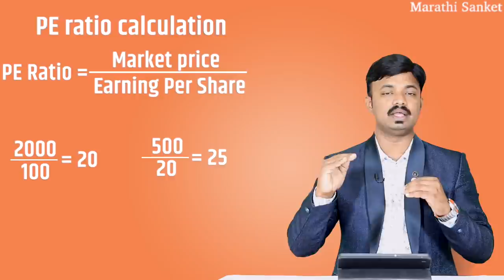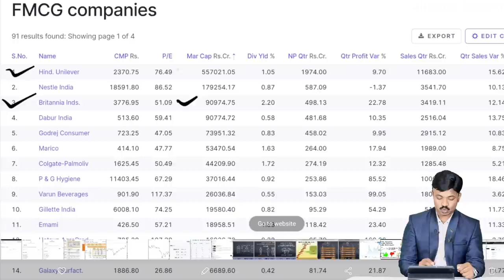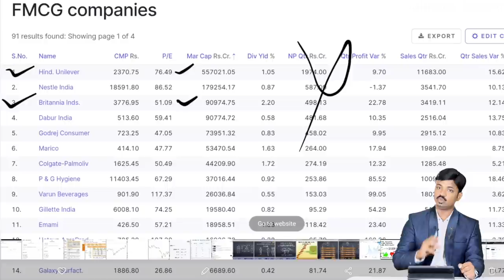PE Ratio Analysis | PE Ratio पाहून गुंतवणूक करावी का? Multiple Confirmations for high perfection